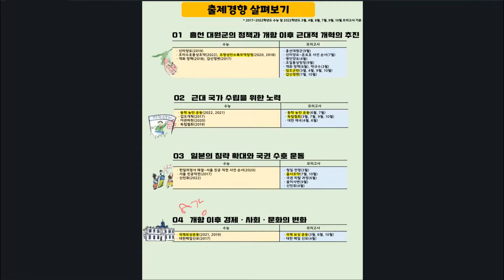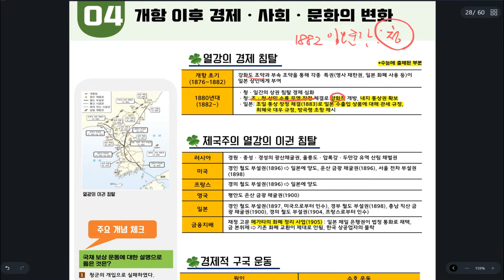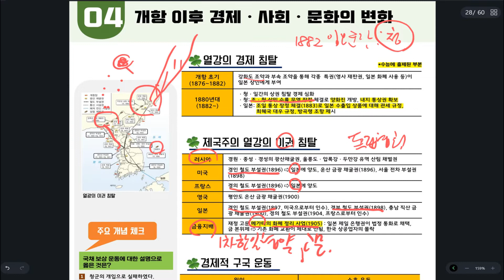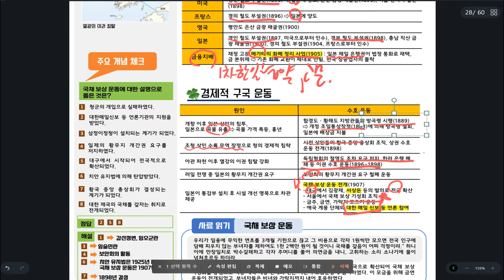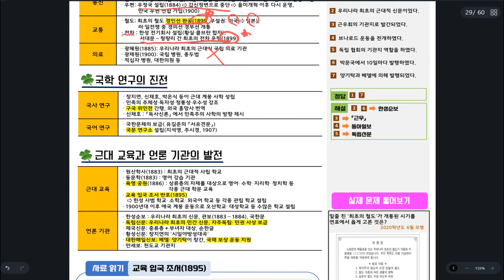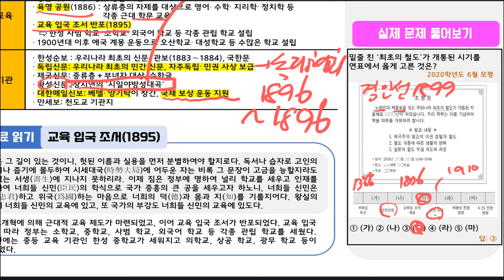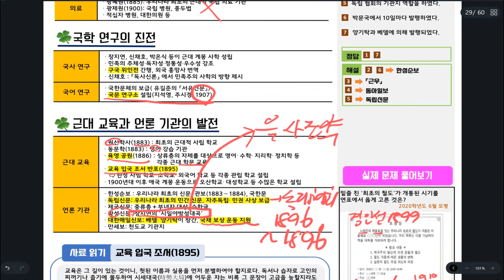4시간도 안걸리는 수능 한국사 1등급 대작전 [8강]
[8강]은 개항 이후 경제-사회-문화의 변화 입니다.

해당 강의는 총 15강으로 구성되어 있고, 한 강의당 15분을 넘지 않습니다.
15분 X 15강 = 225분, 약 225분만 강의 들으시고 복습 문제 풀어 보신다면~~
수능 한국사 1등급 문제 없습니다.
지금 늦지 않았습니다. 어서 시작하세요.

강의에 사용된 교재는 아래 링크에서 구매 가능합니다.

복습 문제는 아래 링크에서 다운로드 가능합니다.
(복습 문제는 따로 풀어드리지 않습니다.)